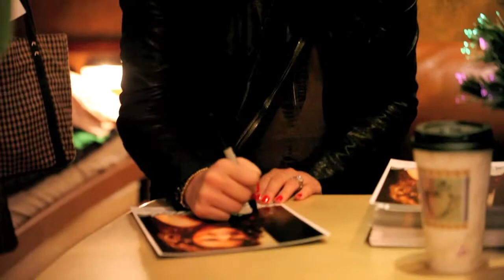Field Trip Friday Ep. 13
Chelsea participates in the Christmas 4 Kids bus tour in Hendersonville, TN and sees a Garth Brooks concert in this Field Trip Friday.